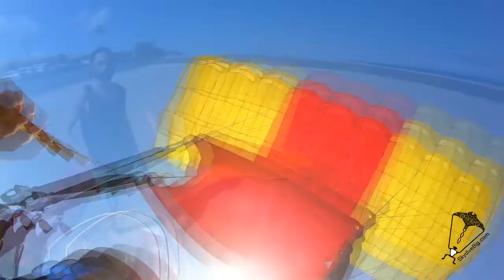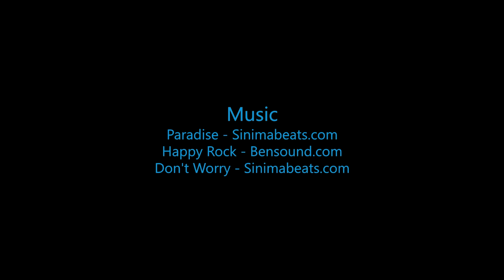Skydive B.I.G - Tyler